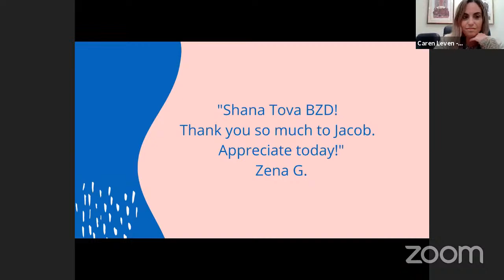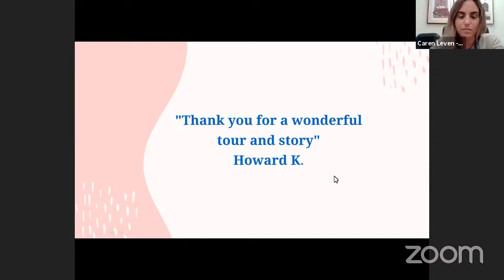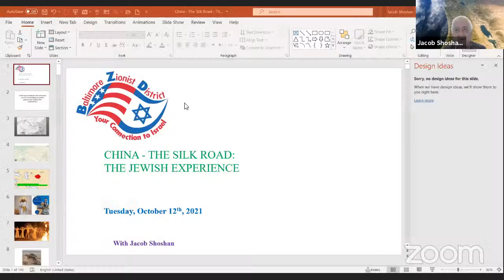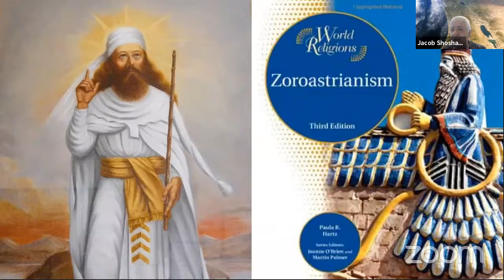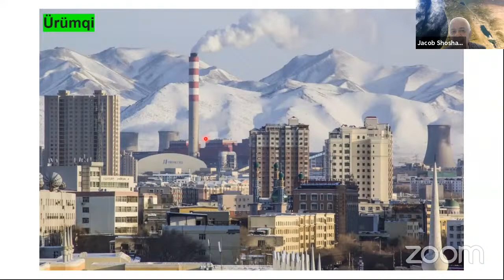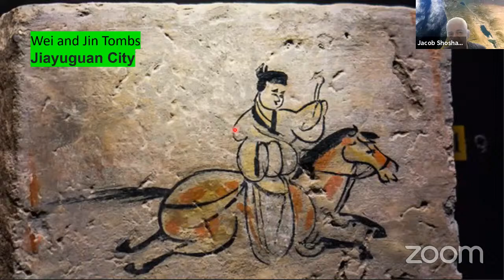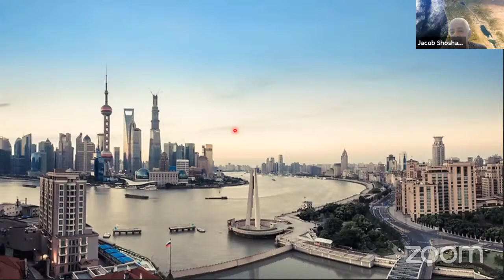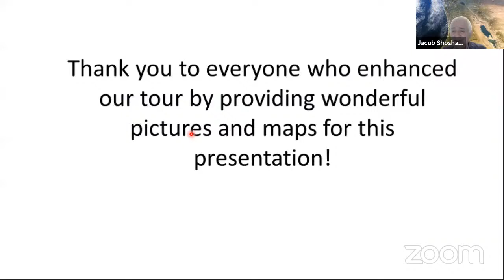Virtual Tour of the Silk Road: A Jewish Experience Part 2